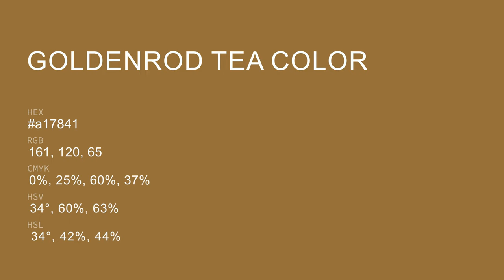Goldenrod Tea color a17841 hex color - Yellow color - Cool color a17841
What color is Goldenrod Tea ? a17841 hex color - Yellow color - Cool color a17841

Hex a17841 Color Code is also known as Goldenrod Tea color.